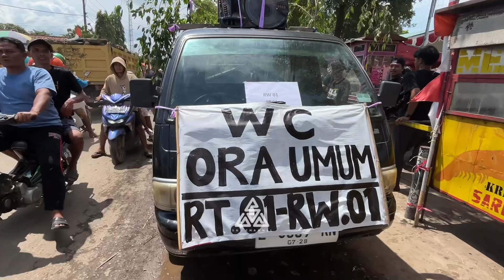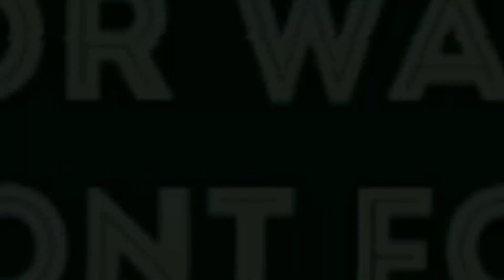Persiapan Arak Arakan Desa Kedongdong 2024